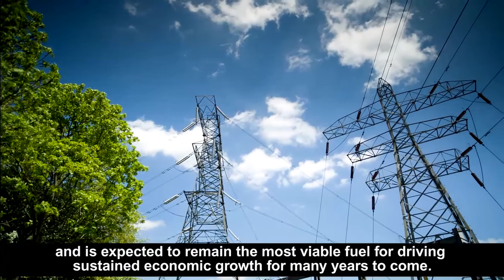Tata Hitachi & Sushee Infra Case Study : Overview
This is the overview of entire case study story such as importance of coal in India's economy, how Sushee Infrastructure and Tata Hitachi have been working together for decades, brief description about the challenges faced by Sushee Infra, their needs and how Tata Hitachi provided technological breakthrough solutions to overcome the challenges, and the overall results. The section also gives an introduction about Tata Hitachi's product - the ZAXIS GI Series.